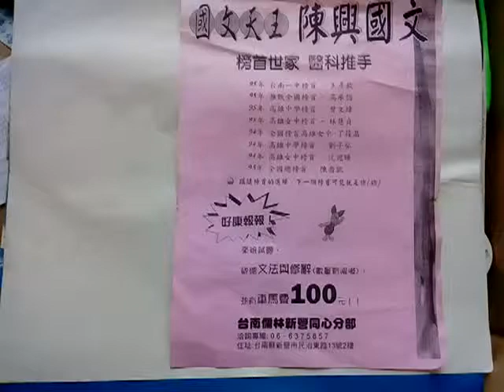VID 20190129 113925舊文物 陳興國文文宣